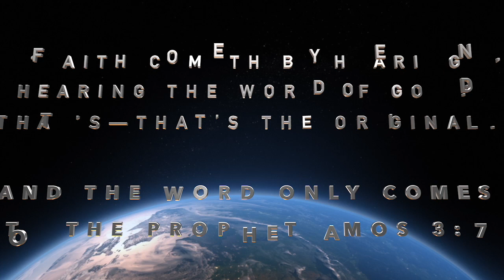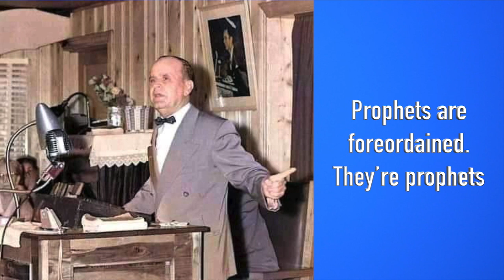EWE GH TG, Dzove 5 Lia, 2023, Le Egodo Le Telefoni Fe Yaʋalawo Dzi